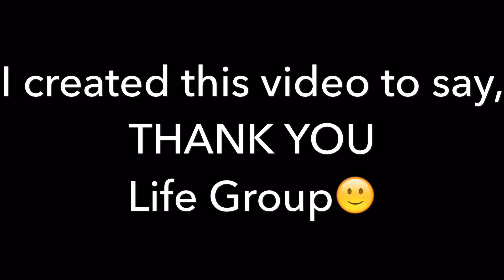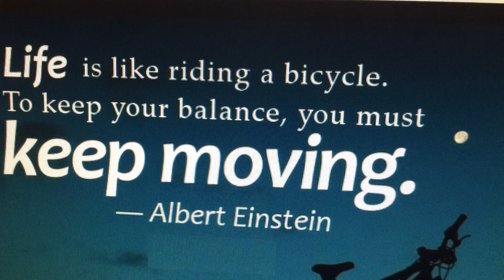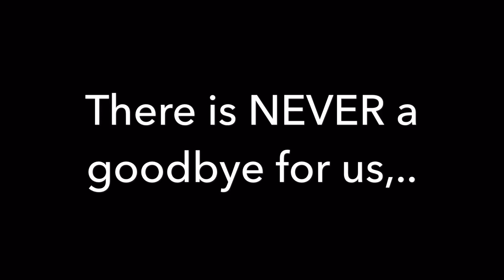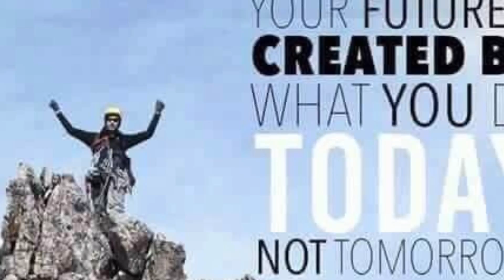Last Gathering with LG